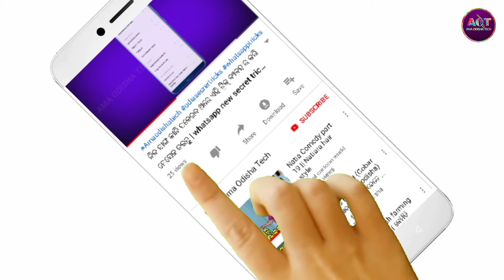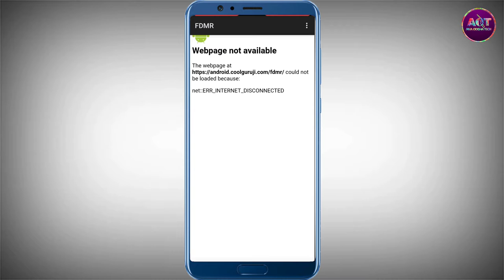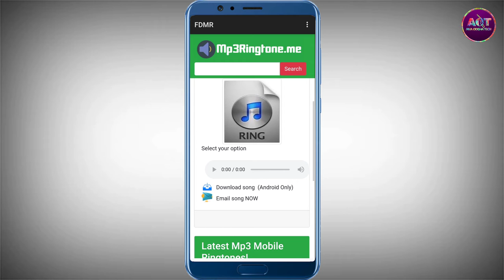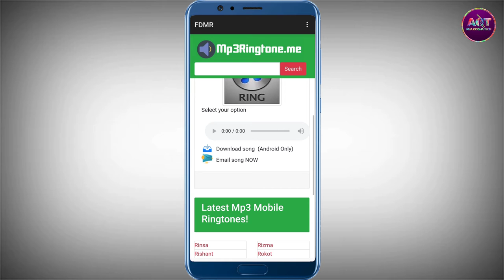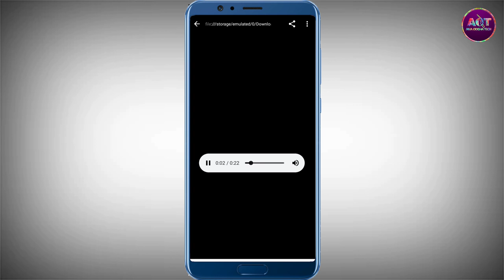ନିଜ Name ରେ Ringtone କରନ୍ତୁ 2 ମିନିଟ୍ ରେ 🔥🔥||How to make ringtone in Own name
✔️Dil se thank you💕

Ama odisha tech

Angul youtuber